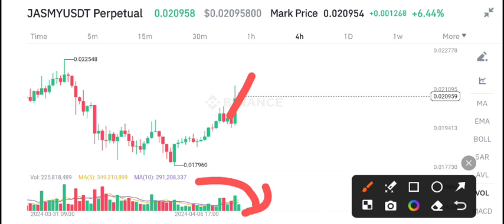Jasmy Coin Price Prediction! Jasmy News Today